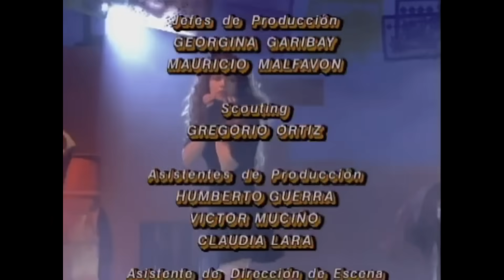Maria la Del barrio Capitulo 146 parte (3/3)